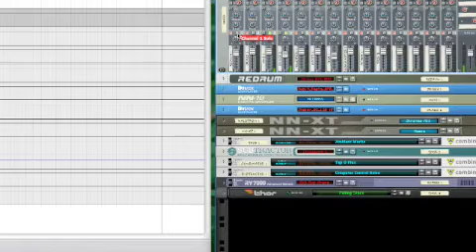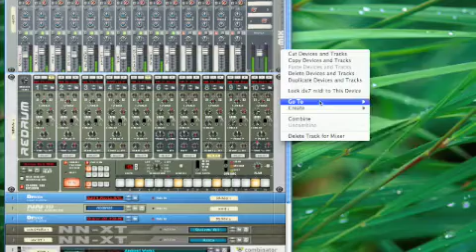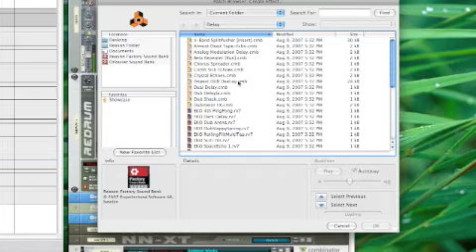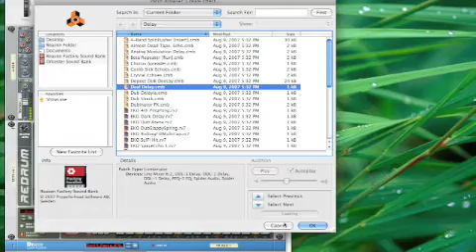Reason sex sells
Track building in Reason 4 with a little use of a Korg Micro x